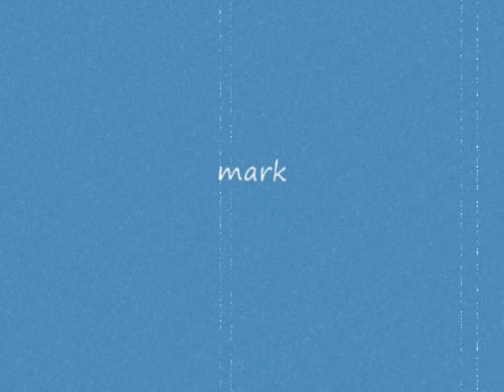gta sa jackass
made by the promise skate team yes the skate team of promise skateboards